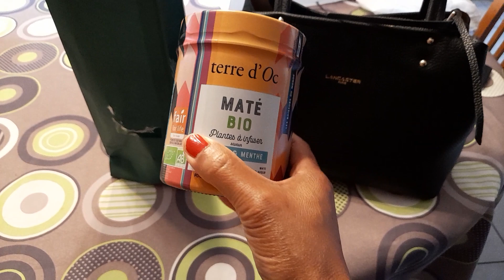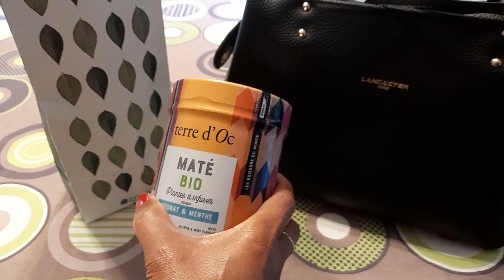น้องเมลานีได้ของขวัญวันเกิดมาฝากแม่ขอบคุณทุกๆคำอวยพรนะคะ🙏🥰🎂